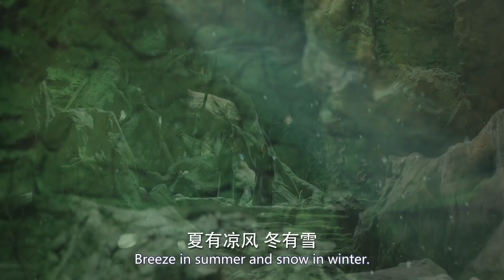與君初相識 The Blue Whisper I Previews 03 迪麗熱巴 任嘉倫 CROTON MEGAHIT Official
《與君初相識・恰似故人歸》由朱銳斌執導，迪麗熱巴、任嘉倫 領銜主演的古裝神話劇。電視劇分上部《與君初相識》及下部《恰似故人歸》，講述了御靈師紀雲禾和鮫人長意衝破束縛，歷經千難萬險終成眷屬，攜手守護蒼生的故事。